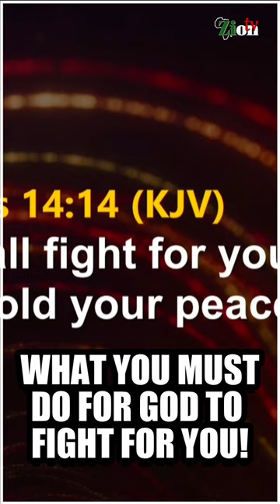WHAT YOU MUST DO FOR GOD TO FIGHT FOR YOU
Hi, and welcome to Ziontv YouTube Channel. Click here for more!
Zion Televisions is centered on reconciling the lost souls back to God through the social network which serves as a very relevant tool in the hands of the younger generation of the 21st century.

This is to be achieved by sharing originally produced inspiring contents scripted with key life applicable points, narrated to be understood and edited using cinematic backgrounds by one or more members of our media team or well edited faith boosting messages from tested and trust men of God through social media which will connect you to your heavenly heritage and blessings.